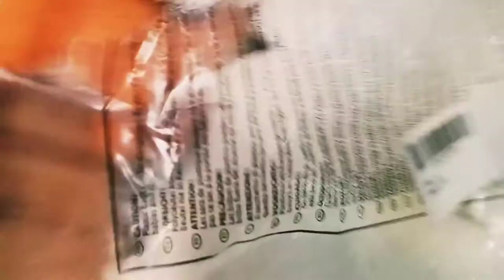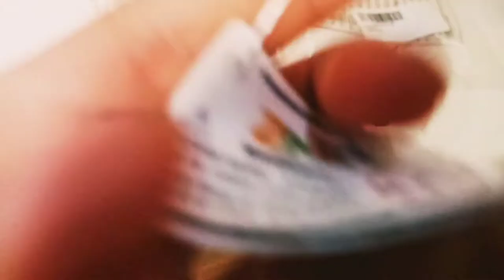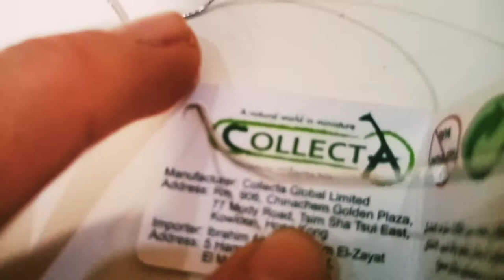unboxing video (maned wolf) collecta.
I'm sorry for uploading a video for along time but here is a video.